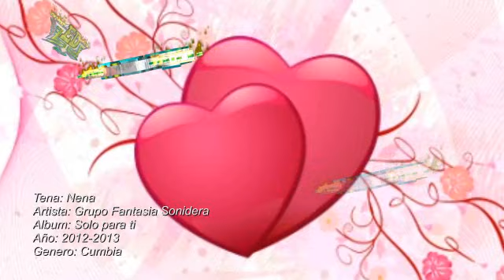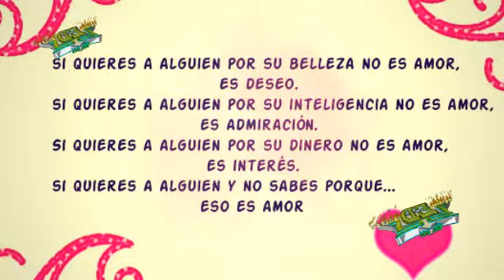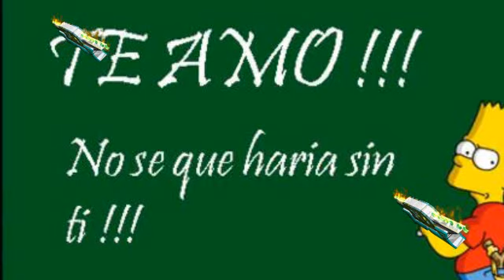nena - grupo fantasia sonidera ''''extreno 2013'''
By: ED Designs
COMENTEN Y CALIFIQUEN =) !